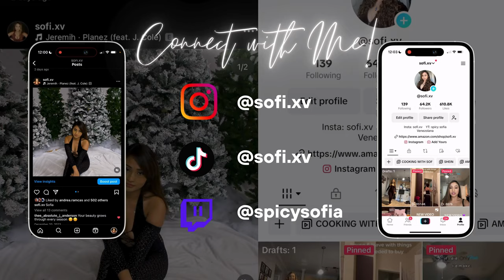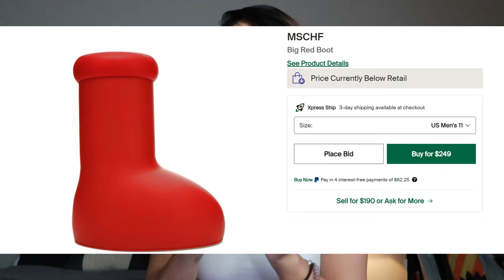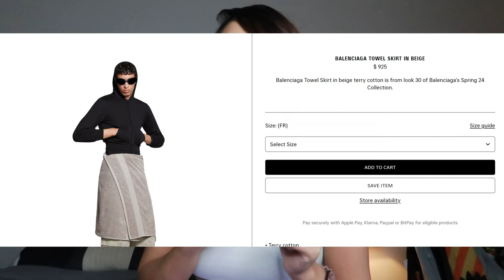25 THINGS YOU NEED TO LEAVE IN 2023 *do not watch if you have anger issues*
Again take all of this with a grain of salt, agree to disagree! I had a lot of fun making this video I had to summarize all 2023 & really think, if you have more things to add, add them!! Here's to new trends in 2024...

Let’s be friends!

🦋 FAQ’S
Cameras: Canon EOS M50 & Canon G7 Mark II
iPhone: 14 Pro
Editing Programs I use: Filmora, Imovie
Microphone: Blue Yeti
Age: 24

With Luv,

Spicy Sof